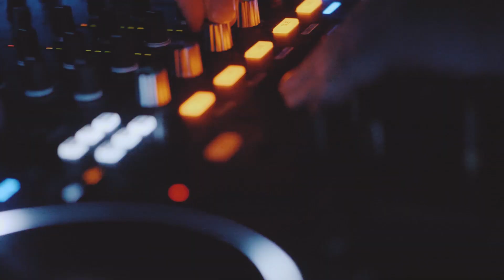Backwards Habit Remix - Pistol Stump